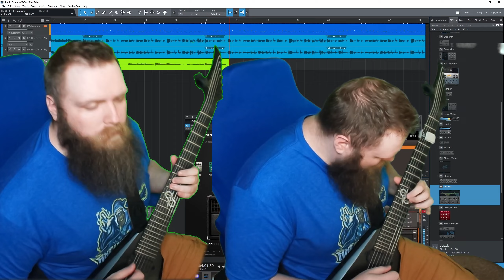Learned a new scale on my Guitar, made a quick song: Hirajoshi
Been feeling in a rut with guitar lately, decided to learn a new scale. Watched a Bernth video about scales and came across the Hirajoshi scale and thought it sounded amazing. Threw together a quick song for funsies.

Was having green screen issues so the video quality is low, but expect that to change in the future!